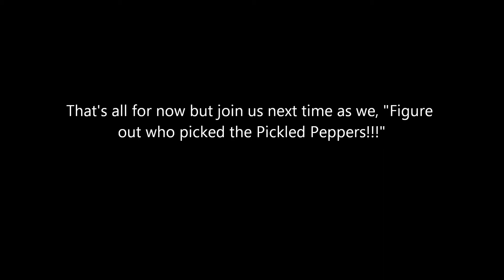The Welcome I Thought You Deserved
I saw that YouTube had free ads and thought, what the hay!!!

Bad descision.